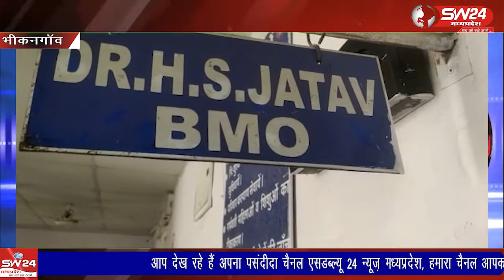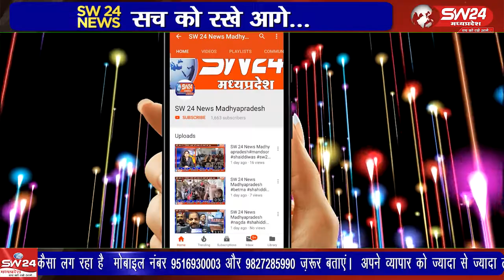भीकनगांव ब्लाक में डॉक्टर की कमी है डॉक्टर 1 और बीएमओ, चेकअप, ओपीडी, नाइट ड्यूटी, पोस्टमार्टम,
भिकनगॉव से पियुष अग्रवाल की रिपोर्ट।